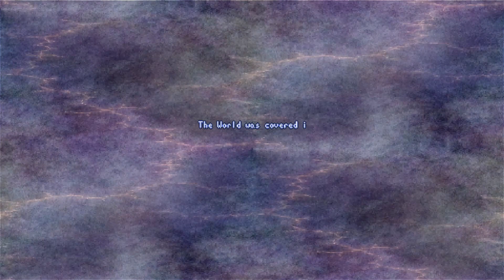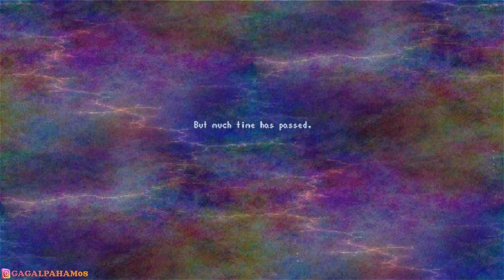Penyihir Mengelola Farm - Serin Fate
Terima Kasih yang uda Nonton

Savean HM BTN Belum Nikah (Tahun ke 2 Tanggal 20 Spring)